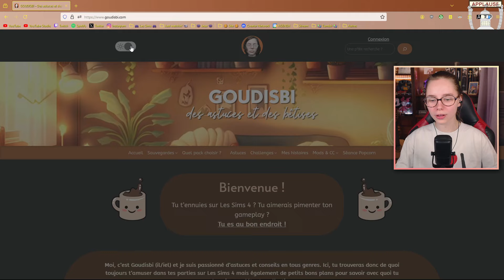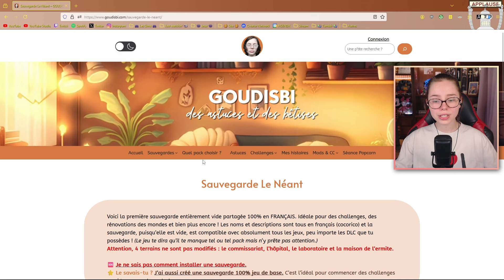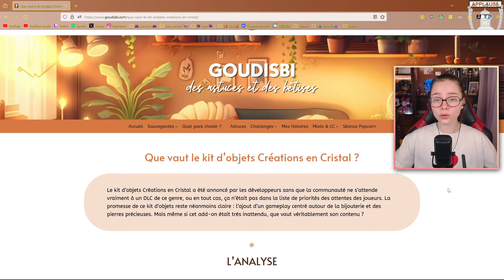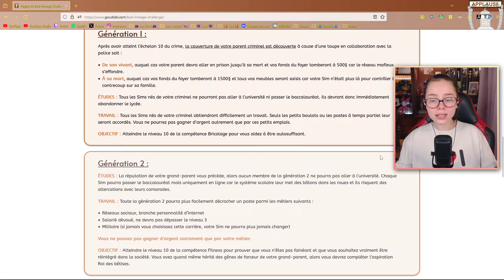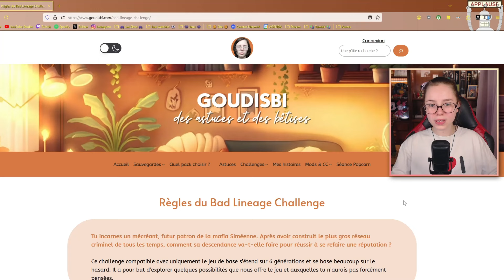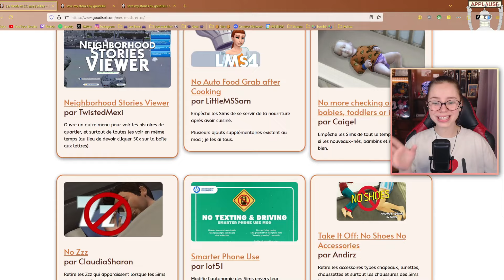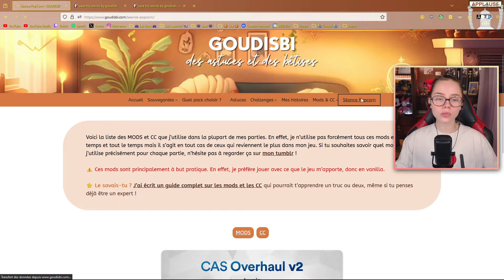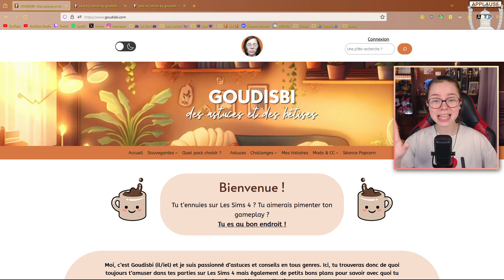Les MEILLEURES astuces pour Les Sims 4 se trouvent ici 💖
Tellement fier de pouvoir enfin vous présenter mon petit bébé ! 🥰

Merci encore à Cathy, Theo et Grimm pour leur aide ♡

－ 🌸 𝐐𝐔𝐈 𝐒𝐔𝐈𝐒-𝐉𝐄 ? 🌸 －
• goudisbi (ɪʟ/ɪᴇʟ, ᴍᴇʀᴄɪ ᴅᴇ ɴᴇ ᴘᴀꜱ ᴍᴇ ɢᴇɴʀᴇʀ ᴀᴜ ꜰéᴍɪɴɪɴ 🙏🏻❤️)
• 22 ans
• je préfère la raclette plutôt que le barbecue

－ 🌵 𝐒𝐔𝐈𝐒-𝐌𝐎𝐈 𝐒𝐔𝐑 𝐋𝐄𝐒 𝐑𝐄𝐒𝐄𝐀𝐔𝐗 ! 🌵 －
• ID GALERIE SIMS 4 • Goudisbi

♠ Mon jeu n'a pas les mêmes couleurs que le tien car j'utilise un reShade que j'ai créé.